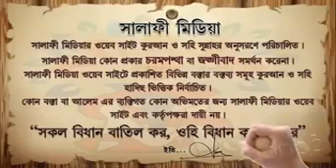ঔষধ খেয়ে হায়েজ ( মাসিক) বন্ধ করে রোজা রাখা যায়েজ কিনা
মুহম্মাদ মুনির আল মাদানী